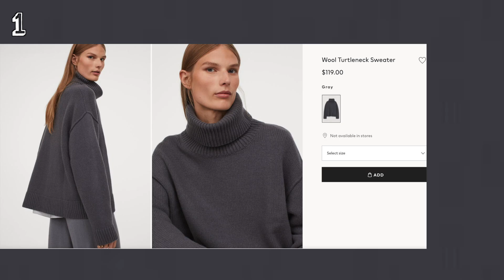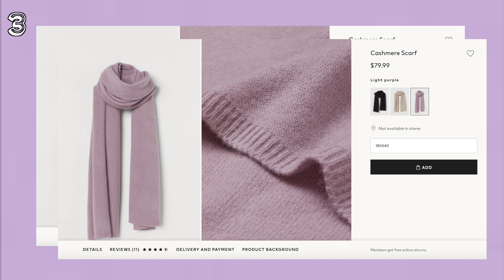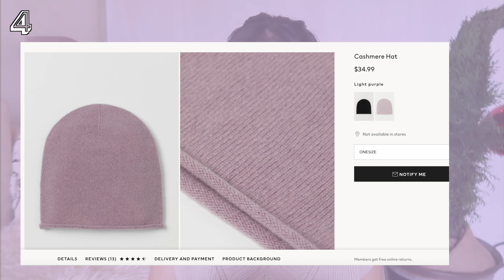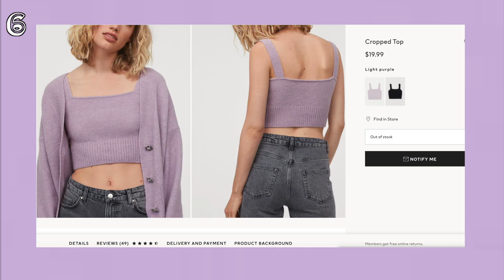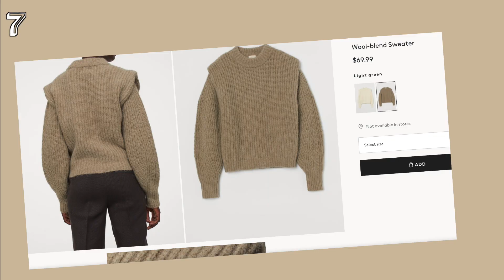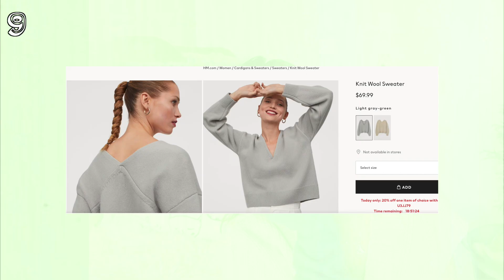𝙃&𝙈 秋冬高端线测评 162/52kg Premium Quality Review｜宝藏踩雷大全｜羊绒羊毛单品｜秋冬新品｜一衣多穿｜显瘦穿搭｜经典不过时单品｜CP值超高｜只说实话のTabby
坐标加拿大，Tabby 162/52kg 所有感兴趣的单品信息都已整理在视频下方信息栏哦，如有未列出欢迎留言～希望帮助各位小伙伴做参考吖⇊⇊⇊⇊

❤More about Tabby Summer  ⇊⇊⇊
INS: tabbysummerr  欢迎来INS找我玩鸭❤️ 会及时更新一些deals～！
My H & W 我的身高体重：162cm／52kg （之前胖了太多了，已从67kg减到52kg啦！可以考古第一支视频哈哈哈 也可以看上一期分享的吃货暴瘦30斤减肥秘笈

1. 石墨灰羊毛高领毛衣，Wool Turtleneck Sweater，xs，大小合适，质感是这次买到最好的，完全亲肤，版型绝佳，最最推荐的一件～！
好像断货了，大家可以看看类似款

2. 米色羊毛背心，s，Wool Sweater Vest，剪裁高级质量好！强烈推荐

3. 紫色纯羊绒围巾Cashmere Scarf，性价比超高

4. 紫色纯羊绒帽Cashmere Hat，不推荐啊！反正我尖头顶非常不适合...可官网评价那么高？！

5. 薰衣草针织钻扣开衫Rhinestone-button Cardigan，s，钻扣超级美但不好穿脱，懒省事可以不解开当毛衣穿hhh

6. 薰衣草针织背心Cropped Top，搭开衫一整套太美啦

7. 奶盖绿羊毛混纺垫肩毛衣，s，Wool-blend Sweater，大小刚好，好看！但是扎～！搭配优衣库糯米打底衣就完美啦～

8. 男款蓝色拼杂色羊毛衫，s，略扎，版型比较中规中矩

9. 灰绿色纯羊毛毛衣Knit Wool Sweater，s，偏大，质感略扎皮肤，颜色版型都很高级

10. 米色纯羊毛毛衣Knit Wool Sweater，s，同上

——以下两件是H&M普通线——

11. 燕麦色V领衬衫V-neck Blouse，s，质感和真丝非常接近，不会起静电贴肤的材质～很垂顺

12. 淡紫色hoodie 不太推荐推荐，s

其他我才逛到的很好看的款：

真皮乐福鞋， 100% Leather，码全！这款有鞋跟，小个子友好，秋冬穿也不会头重脚轻哦！

纯羊毛贝蕾帽，100% Wool，才15加币？！也太好入手了～！

燕麦色纯羊绒围巾，100%cashmere，性价比超高，everlane更平替

姜黄色/大象灰短款中高领毛衣，30% Alpaca , 30% Wool ，剪裁大牌

浅灰色羽绒服，80% Down, 20% Feather，充绒量很棒，质感剪裁看图都很不错

柔软拖地长裤，90% Cotton , 10% Cashmere ，这个很uniqlo的感觉hhh

深咖啡羊毛高领毛衣，100% Wool，很酷的设计，脖后有亮点～！

搭配用到的其他单品（如有未列出请留言哈）：

uniqlo糯米柔软超舒服打底衫，S，才19.9CAD～heattech系列，保暖亲肤叠穿性极高，很推荐！

uniqlo纯羊绒围巾，100% cashmere，这个蓝色太美了，质感超棒！CP值高！轻薄又保暖，强烈推荐

*Everlane 100%羊绒围巾，color: oatmeal，很保暖有质感

白裤子1号Evelane无敌好穿显瘦白色牛仔裤The Straight Leg Crop，小个子妹子记得选short，color：sandstone，size：4，应该现在可以穿2啦～

白裤子2号Lewi's501 白色破洞牛仔裤：27，类似款

uniqlo深灰色毛呢裤，XS，剪裁高级百搭有型，很推荐！

❤More video links about me⇊⇊⇊
🐱【𝐔𝐧𝐢𝐪𝐥𝐨】优衣库 x 𝐉𝐖𝐀 𝟏𝟐套穿搭+测评162/51kg童款宝藏｜阔腿裤｜超好穿打底糯米衣｜Uniqlo x JW Anderson 2020 FW Try-On Haul｜Tabby
🐱暴瘦30斤! 66.4kg👉XXkg吃货减肥｜不瘦胸🐻｜易坚持｜饮食运动要点｜How I lost 15kg?｜跟着做就能瘦｜可以吃火锅炸鸡零食｜健康减肥减脂Part3
🐱优衣库U第二弹!秋季购物分享162/52kg｜折扣入大王腰包｜UO BDG牛仔神裤｜梨形身材｜显高显瘦｜Dior 墨镜｜雷朋眼镜｜擦完不臭的干洗手
🐱【Uniqlo U】优衣库U秋冬快报!162/52kg｜过膝袜｜飘带衬衣解锁十种穿搭大法｜男装翻领毛衣裙｜仙女打底｜一衣多穿｜显高显瘦神裤｜20套百变穿搭｜Uniqlo U FW 2020
🐱【Dr.Martens马丁靴】2020全攻略!皮质鞋型尺码｜保养秘笈｜秋冬穿搭马丁靴｜秋冬靴子合集
🐱【Uniqlo】优衣库IDLF快报!162/53kg｜15件真心话｜裤子踩雷？一秒温柔开衫｜皮毛大衣｜西装｜羊毛大衣｜2020 Uniqlo IDLF FW
🐱【Uniqlo】优衣库19件早秋快报!162/53kg｜无肩带内衣太好穿｜肉桂色外套｜贝雷帽固定秘笈
🐱 Everlane Basics 2020｜14件最新折扣基础款！162/54kg微胖试穿｜折扣季｜尺码建议｜打折CP值超高毛衣｜乐福鞋如何

Chapters
0:00 Start
0:15 #1
1:40 #2
3:30 #3
5:48 #4
7:00 #5 & 6
8:23 #7
9:24 #8
10:03 #9 & 10
11:26 #11 & 12

这支视频并非广告, 所有产品都自己购买，所有内容均为真实感受，部分链接为佣金链接，若点进去购买我会获得微薄佣金，但不会改变价格，如介意也可自行购买鸭～！爱你萌❤️
Hope u enjoy this video! ❤Happy everyday❤🐱